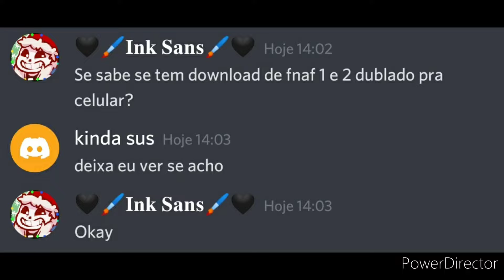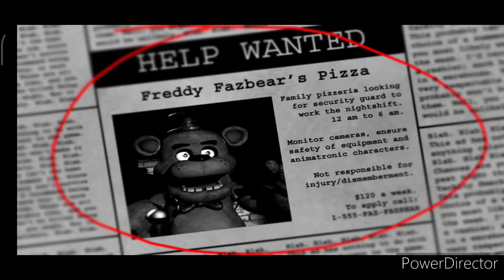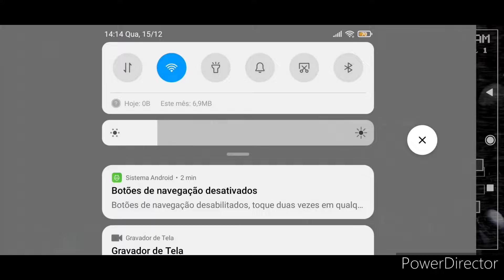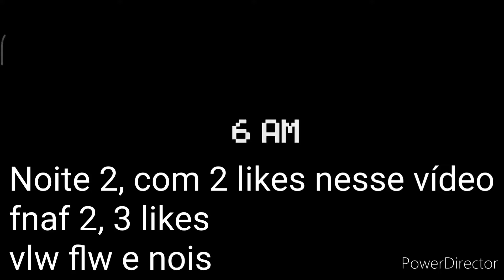fnaf 1 porem esta dublado pelo canal dublando coisas!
vou por o canal deles aq pra vcs!